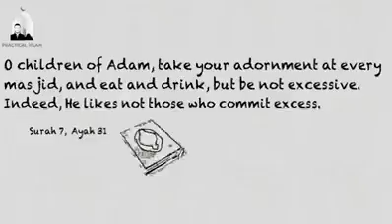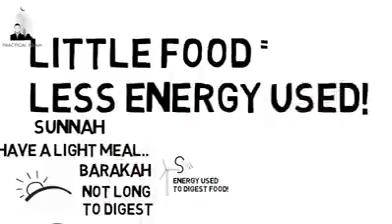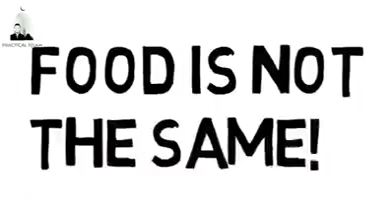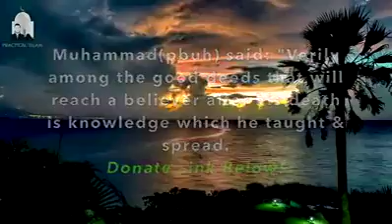HOW TO EAT PROPERLY IN RAMADAN